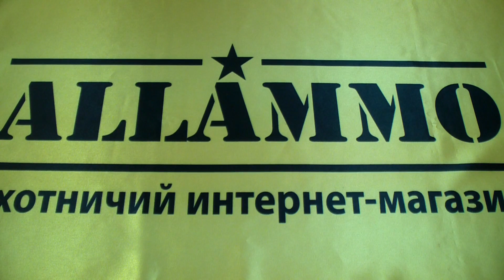Обзор подствольного фонаря Olight M21-X Warrior на 600 люмен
Фонарь Olight M21-X Warrior, его краткие характеристики и сравнение с Olight M20-X. Продается фонарь по ссылке

Комментируйте видео, пишите или звоните нам! Мы всегда с радостью Вам ответим!